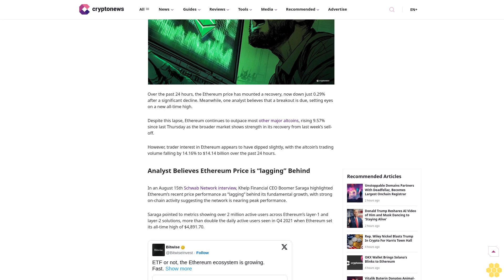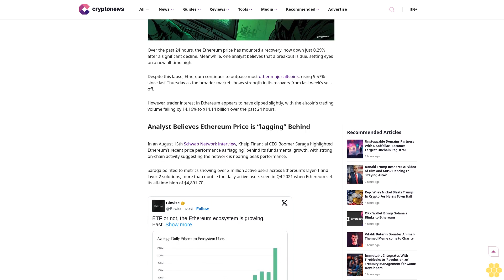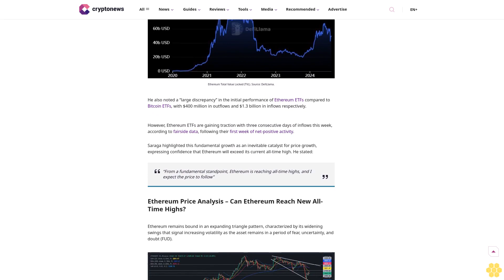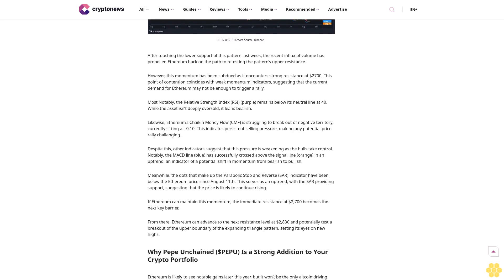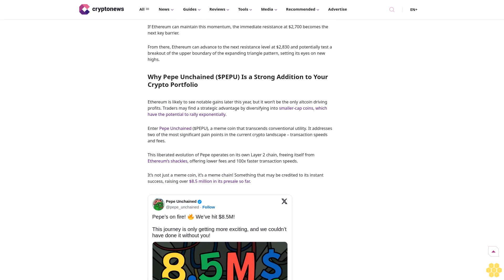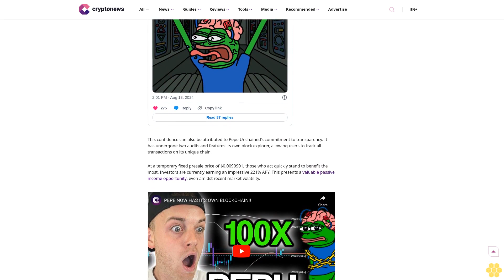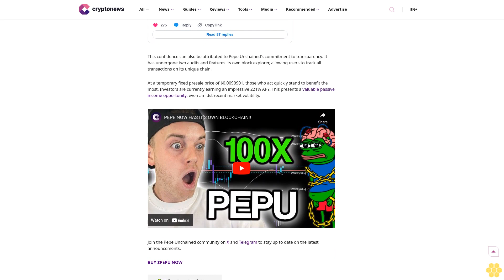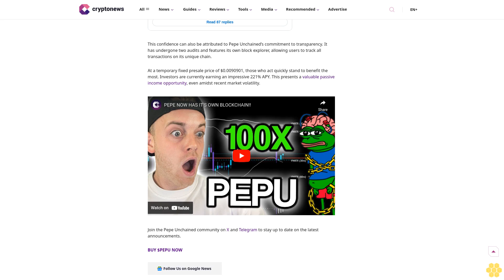Is Ethereum About to Explode? Analyst Notes Price ‘Lagging’ Behind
etherem

Pepe Unchained

Price Prediction

Analyst believes that Ethereum is due a new all-time high, citing exponential fundamental growth.

Junior Content Creator

Harvey Hunter

Junior Content Creator

Harvey Hunter

About Author

Harvey Hunter is a Junior Content Creator at Cryptonews.com. With a background in Computer Science, IT, and Mathematics, he seamlessly transitioned from tech geek to crypto journalist.

Author Profile

Copied

Over the past 24 hours, the Ethereum price has mounted a recovery, now down just 0.29% after a significant decline. Meanwhile, one analyst believes that a breakout is due, setting eyes on a new all-time high.

Despite this lapse,...